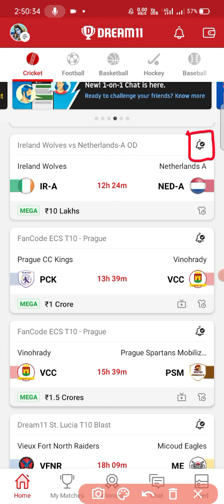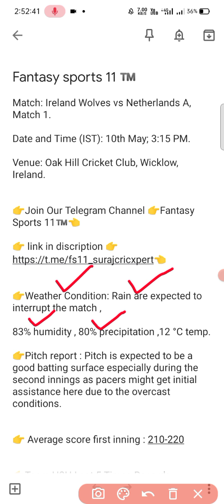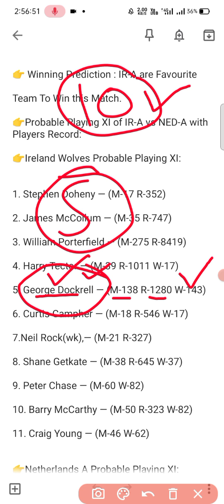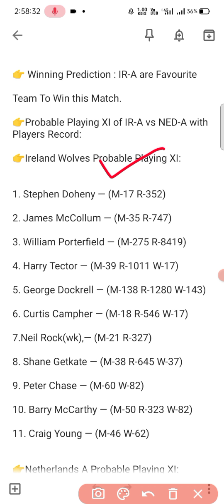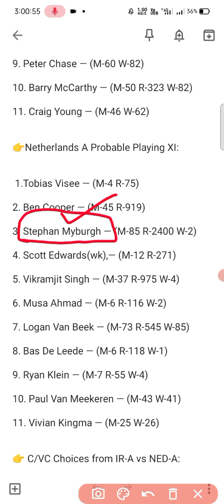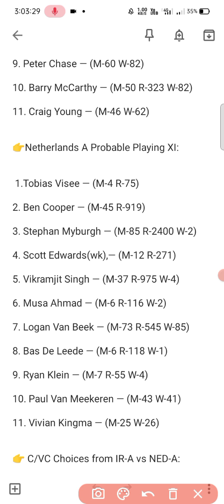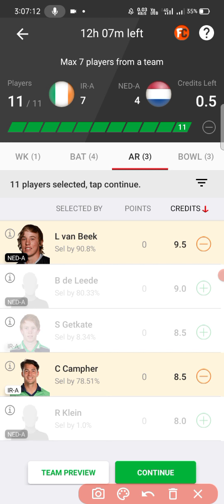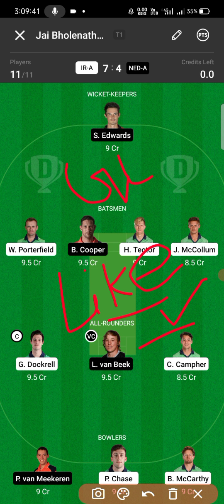IR-A VS NED-A || IR-A VS NED-A DREAM11 PREDICTION| IR-A VS NED-A TODAY MATCH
IR-A vs NED-A 1st ODI Dream11 Prediction, Fantasy Cricket Tips, Playing XI, Pitch Report, Dream11 Team, Injury Update – Netherlands A tour of Ireland :

IR-A vs NED-A Netherlands A tour of Ireland 1st ODI Preview:
The first match of the 3-match One-Day series between Ireland-A and Netherlands-A will be played on 10th May and a good contest between the two teams is expected.

Ireland-A will try to begin the series on a positive note as they move into this game. The team looks pretty balanced with the likes of experienced players like William Porterfield in batting, George Dockrell in the all-round section, and Peter Chase in the bowling department. Apart from this, the team also has many upcoming stars like their skipper Harry Tector.

However, recently in the series against a relatively stronger side Bangladesh, the team failed to register even a single victory across all the formats despite good performances from the youngsters. Dreaming of it as a distinct past, the team must have learned from its failure and likely to walk in the game as favorites.

Netherlands-A team will be ready to take on their opponents in the first game of the series. This team also looks balanced under the captaincy of Scott Edwards but the team lacks experienced players.

Ben Cooper is the strong link for the team in the batting department. All-rounder Logan Van Beek also brings strength to the team with both the departments and the skipper Scott Edwards has had decent records in recent times. Bas de Leede is another promising player in this squad. Both the teams will try to get the early lead in the series with a victory in the first game.